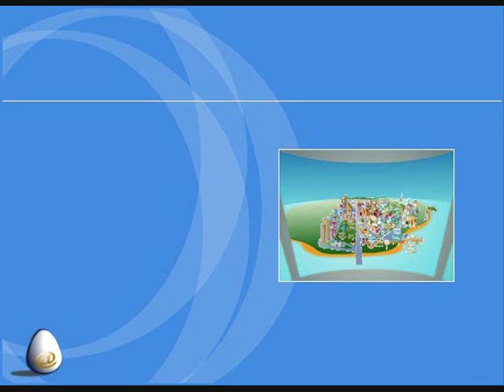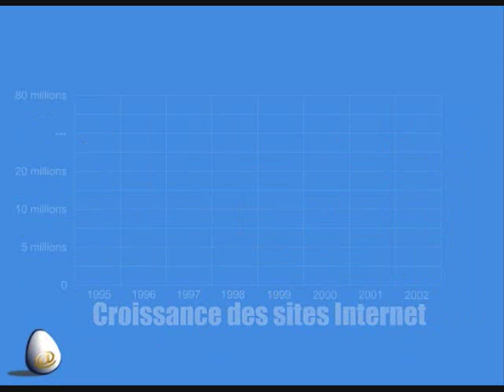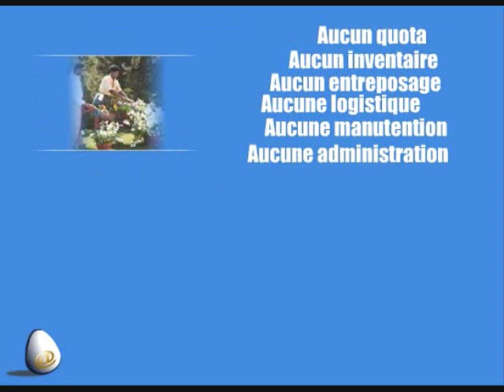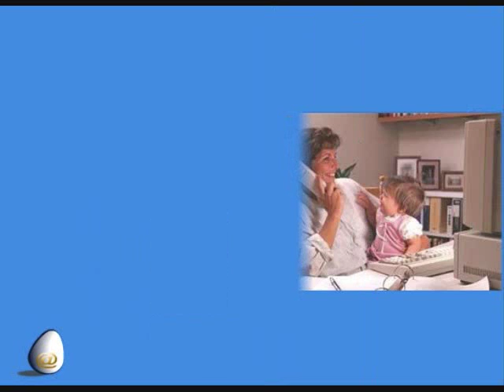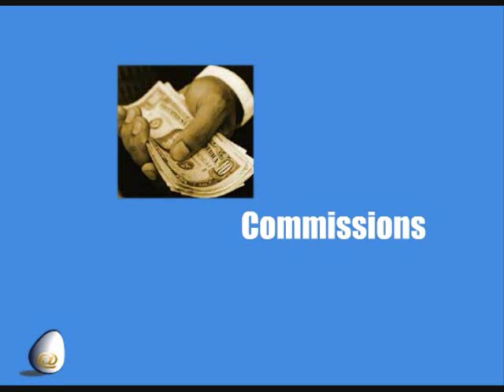Présentation Française Cocooningclub.wmv